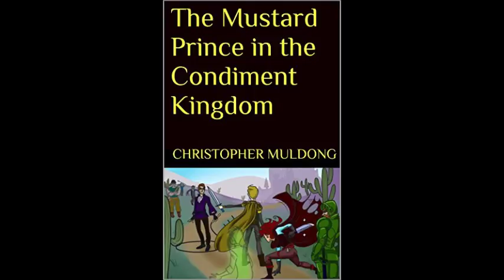The Fate of the Furious Movie Review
Movie review for The Fate of the Furious.

Synopsis:
With Dom and Letty married, Brian and Mia retired and the rest of the crew exonerated, the globe-trotting team has found some semblance of a normal life. They soon face an unexpected challenge when a mysterious woman named Cipher forces Dom to betray them all. Now, they must unite to bring home the man who made them a family and stop Cipher from unleashing chaos.